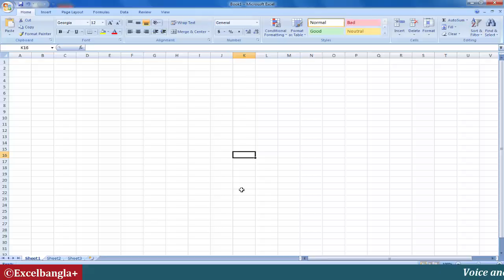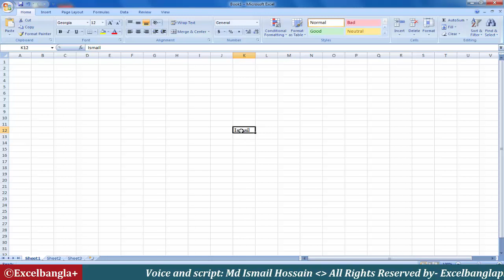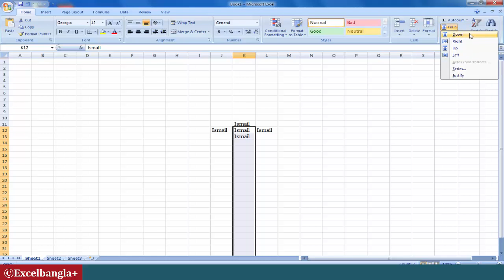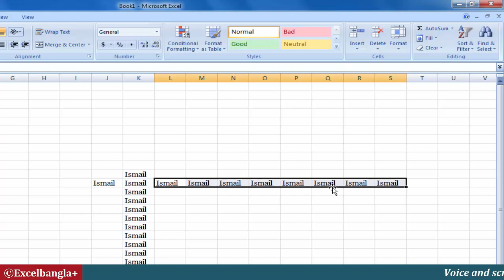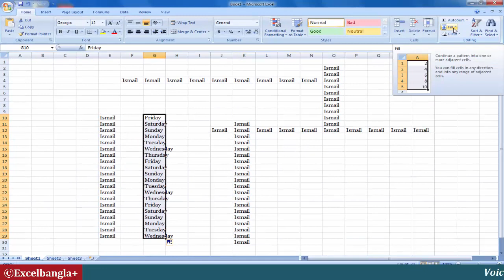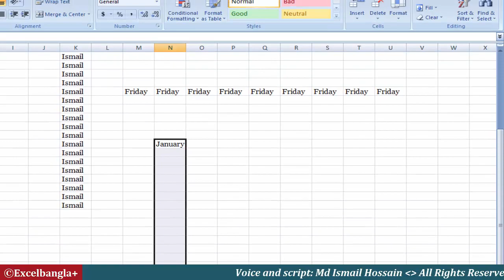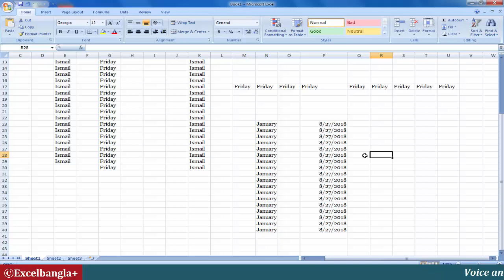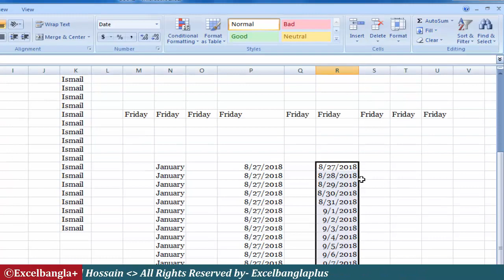Up Down Left Right in Fill Command of Microsoft excel 2007 Part: 25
In this video you can learn how to use up, down, left, right commands in excel 2007. When we are going to drag something in excel it always not getting the correct result according to our need. So sometime it's essential to use these 4 most important commands to making the excel work easy to quick. Just watch the video start to end, I guarantee that it will be helpful to your daily excel work.